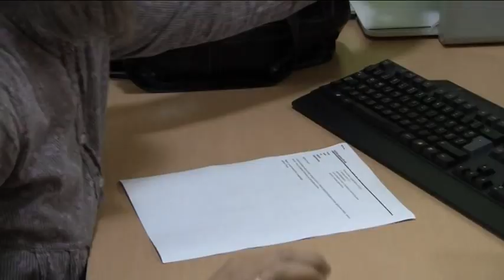nyilas leonov anita